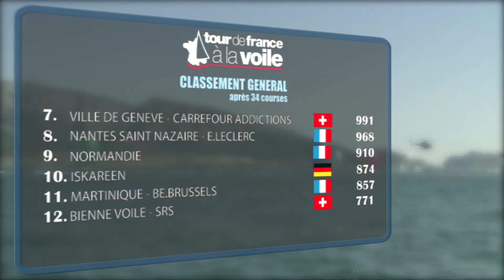28. Le Tour de France à la Voile 2013 / Ralliement La Seyne sur Mer - Marseille 26/07